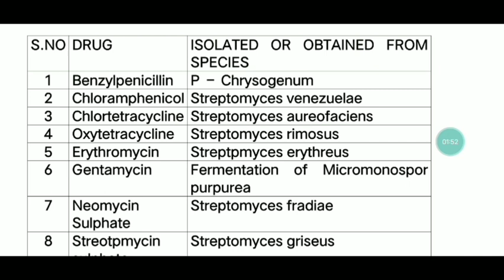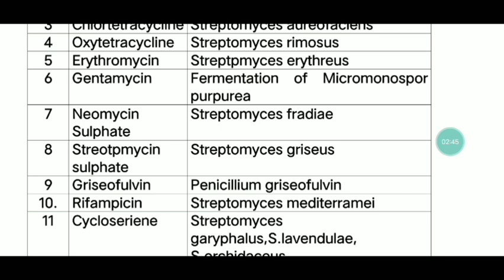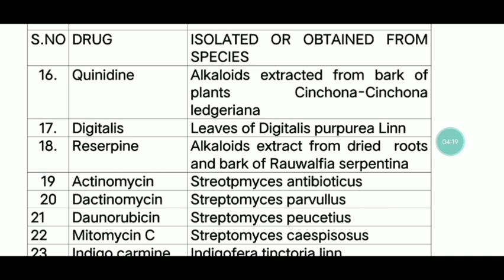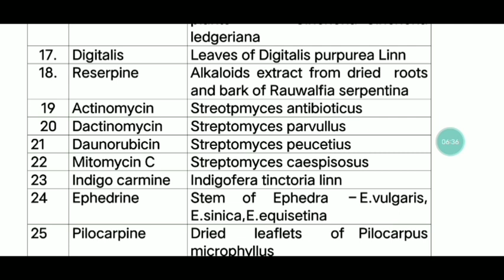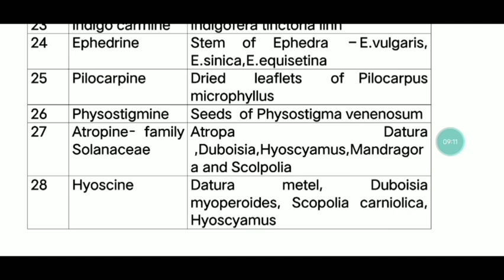TN MRB PHARMACIST EXAM IMPORTANT PHARMACEUTICAL CHEMISTRY DRUG AND ITS SPECIES NAME